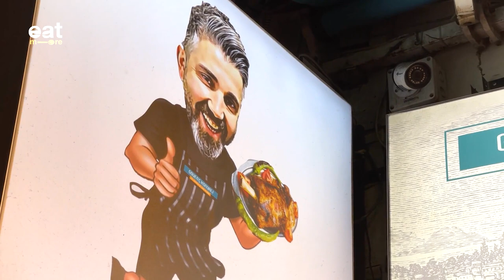Turkish Phenomenon Chef Güvenç Konyalı | Delicious Oven Kebab Making | Special Konya Meat Bread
We are in Istanbul Sirkeci. Today we will cook delicious dishes from Turkish Cuisine with the famous chef Güvenç Konyalı. Exceptional chef Güvenç Konyalı will show us how to make lamb tandoori and Konya meat bread. You can follow Güvenç Konyalı's Instagram account to see other unique dishes of Konya cuisine.

🎥Thanks to Güvenç Konyalı
📌Hocapaşa Mahallesi, Ankara Caddesi, Hocapaşa Hamam Sokak, No 4, Fatih, İstanbul